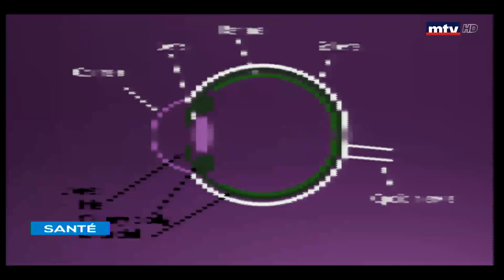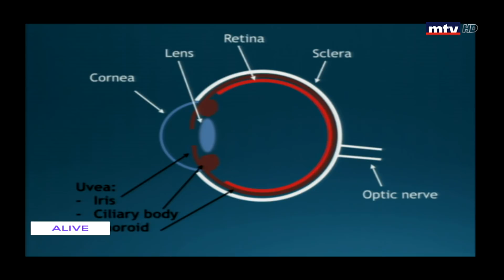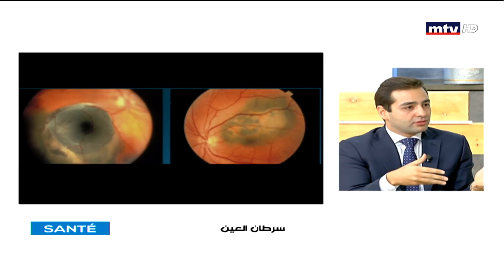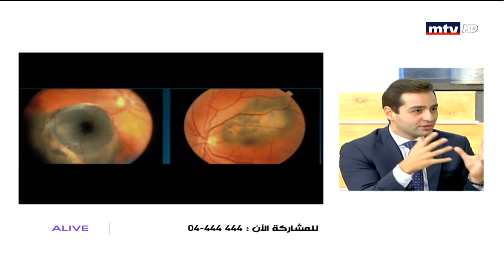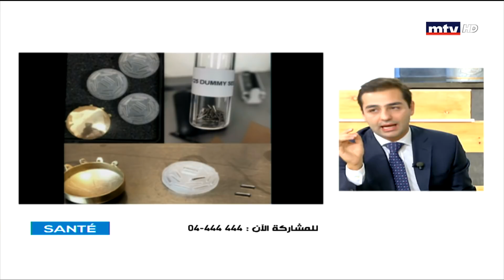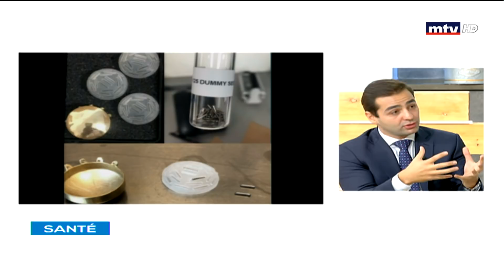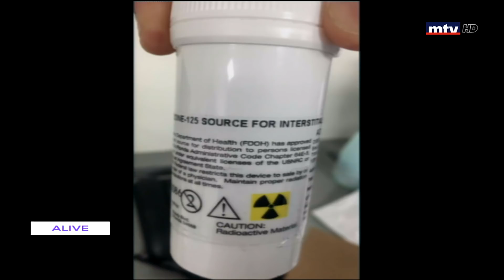Sante - 12/10/2018 - دكتور حسان عبد العزيز - سرطان العين